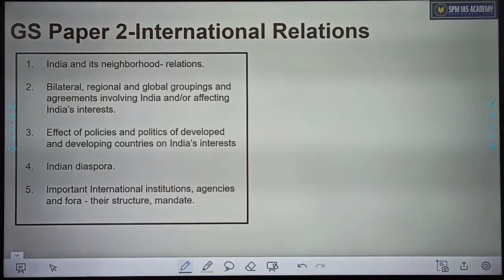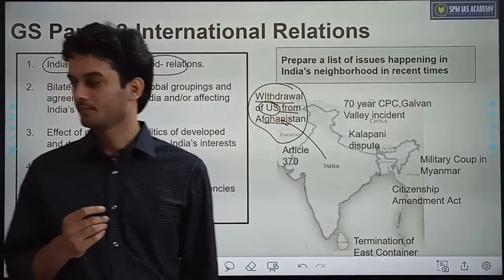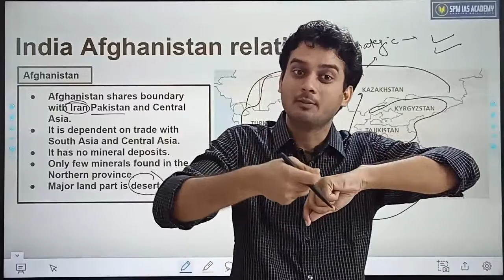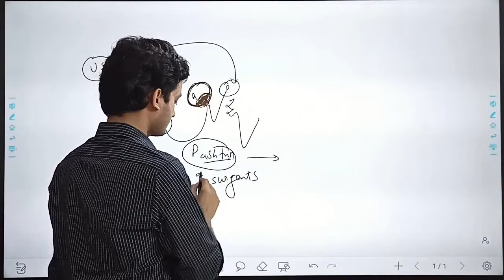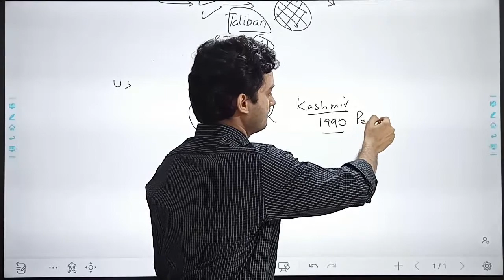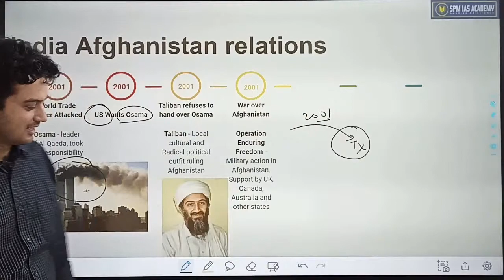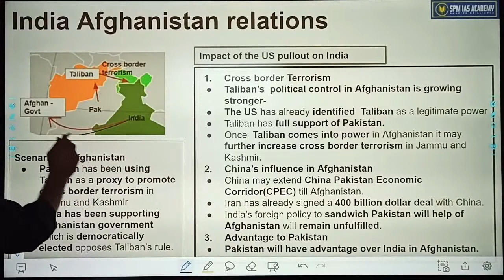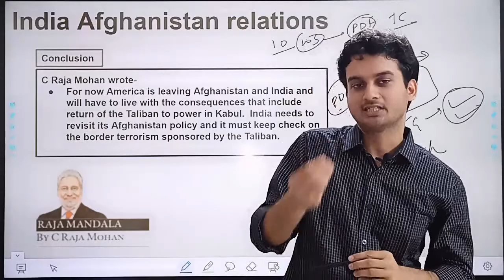APSC Workshop by SPM IAS Academy - Lecture 1 - How to study International Relations for APSC?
Workshop for the APSC and UPSC Asprants.
Satyajit sir is going to talk about India Afghanistan relation. This topic is relevant for the Intenational Relation in Mains.
Throguh this topic aspirants will understand that how they have to approach International Relation in Mains.